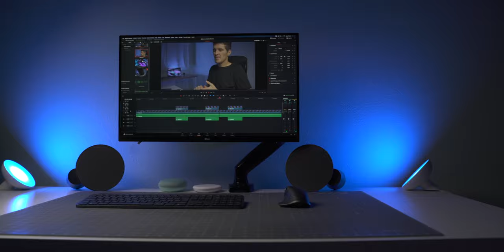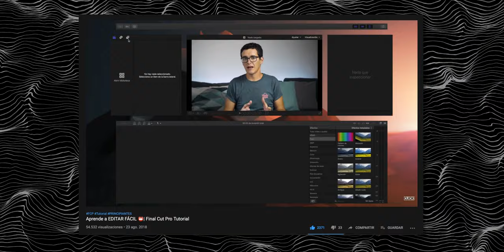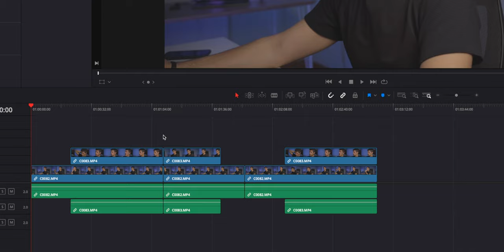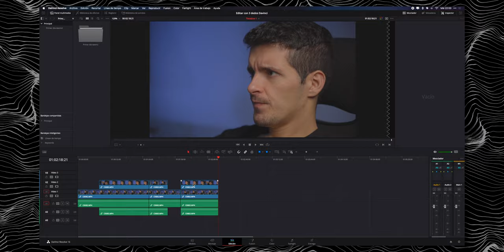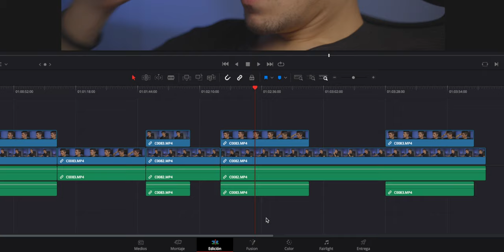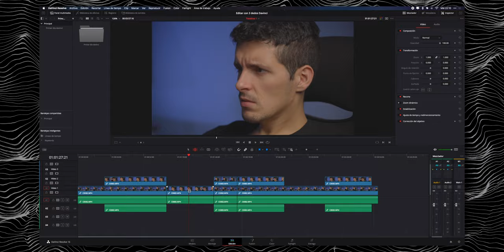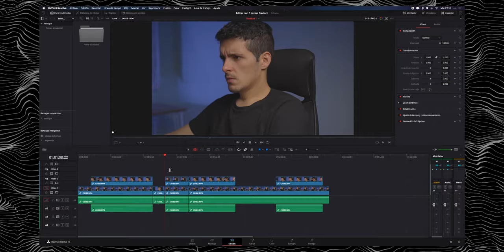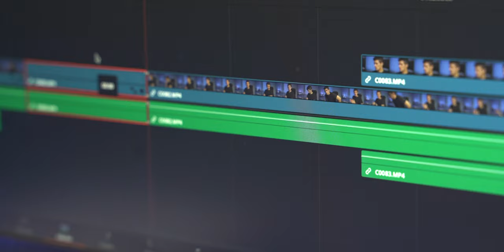EDITA CON 3 DEDOS! Aprende a editar con DAVINCI RESOLVE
Si quieres aprender a EDITAR VÍDEOS con 🔥DAVINCI RESOLVE💥 te explico los primeros pasos hasta conseguir editar con sólo 3 DEDOS!!

- Música -